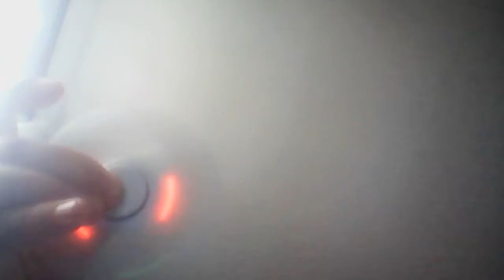My new Fidgit Spinners!!!!!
#1: metal plastic red

#2: White LED

#3: Arctic Camo + blue bearings